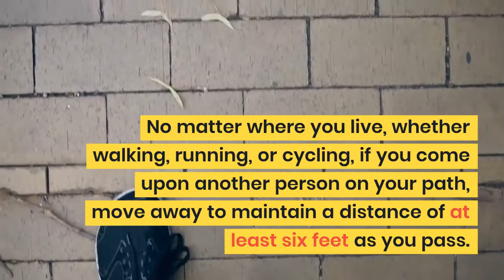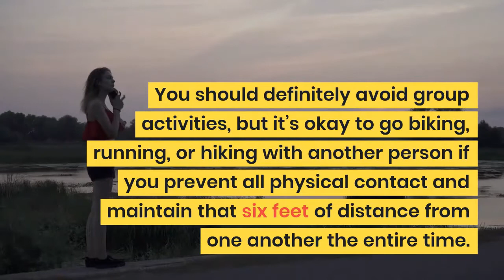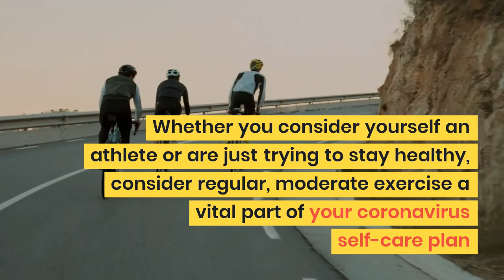Exercises to Boost Your Immunity during COVID-19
As we avoid congregating and going to places where we’ll encounter other people, it’s easy to start feeling cooped up. Exercising outdoors is a great way to let off your pent-up energy — as long as you take some precautions: first, to avoid contact with others. And second, to adjust your workout routine to ensure that it boosts, rather than suppresses, your immune system.

Studies show that physically active people have a 40-50% reduction in the number of days they’re ill with acute respiratory infections.

I share with you the kinds of exercises you can do at home without stepping to the streets.

Do you want to live a happy, purposeful and fulfilling life? Then get started with Toluse Francis's evidence-based strategies, therapeutic insights and forward-moving coaching and methodologies that will get your mental health started and stabilized. Here is the most recent of all.

Follow Toluse Francis:

T : Twitter.com/tolusefrancis
L : LinkedIn.com/in/tolusefrancis